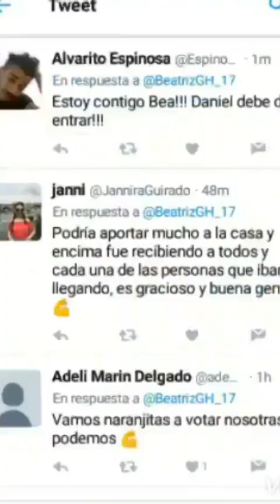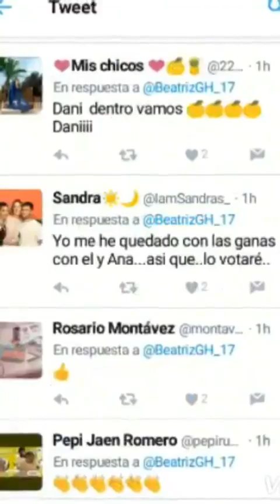BEA @BEANARANJITALALIAGH17 INSTAGRAM STORIES COMPILATION 20 DE SEPTIEMBRE DEL 2017